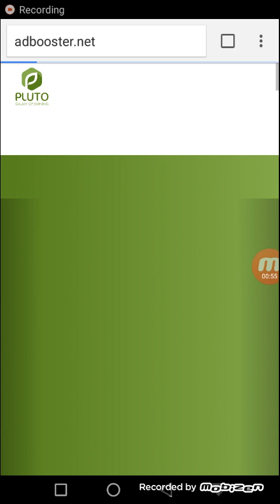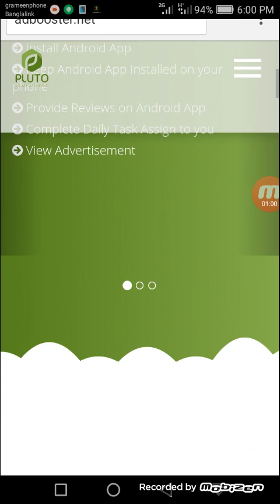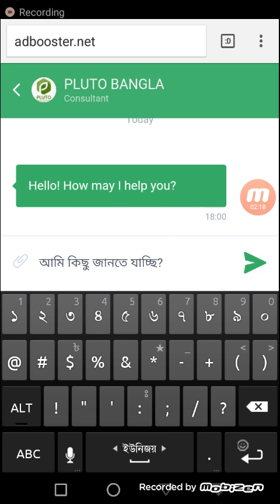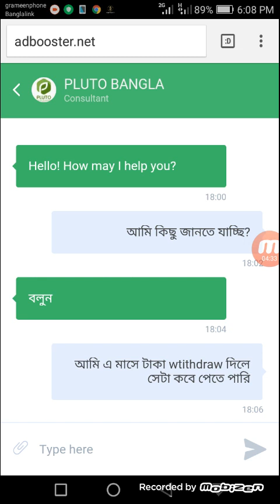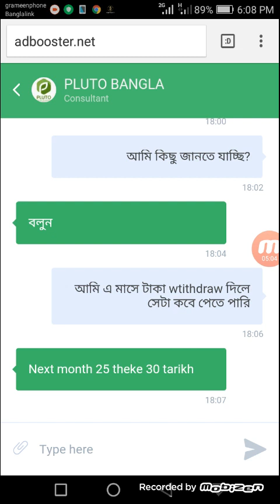pluto কম্পানির সাথে এখন থেকে বাংলায় কথা বলুন(সবাই দেখবেন না দেখলে মিস করবেন)